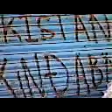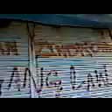Faddy Pirzada (Mubashir Song) JAL PARI Kachilo Studio